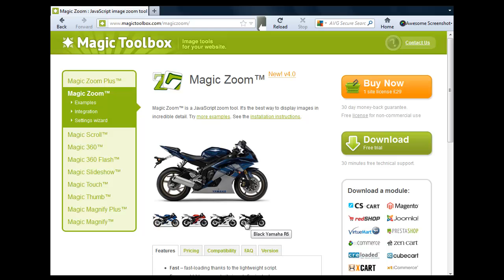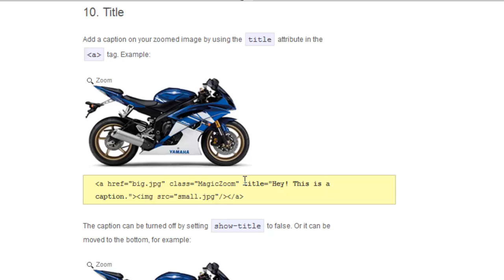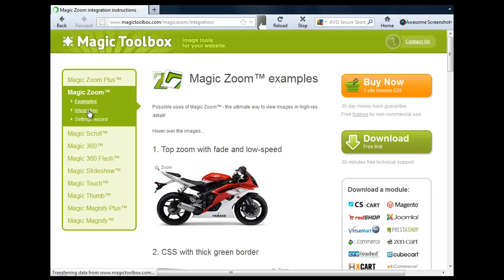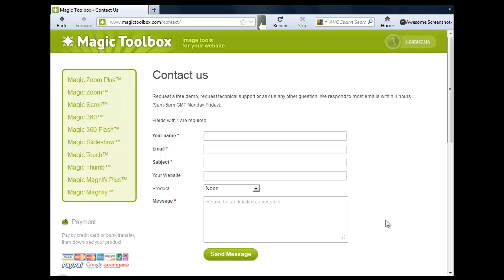How to zoom images on hover in Dreamweaver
Watch the easiest way to zoom images on hover with this 3-minute Dreamweaver tutorial. Magic Zoom is simple to install and customize. For customization quick tips watch our 'Top 6 Tweaks...' video

Here are some examples of how you can display your image zoom to wow users

Works on all versions of Dreamweaver including CS5, CS4, CS3, 8.0 and MX. It does not require jQuery because Magic Zoom was created in JavaScript specifically for image zoom.